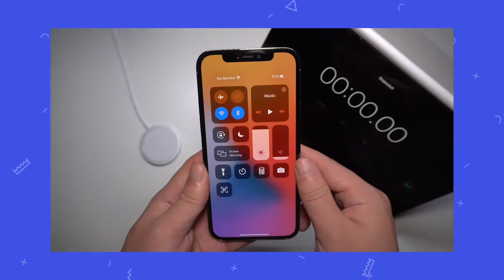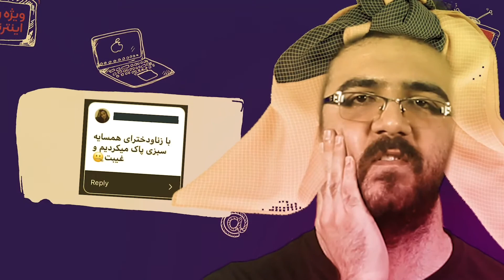🤔 سیب اپ تی وی: اگر اینترنت نبود چیکار می‌کردی؟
در سیب‌اپ تی‌وی این هفته به مناسب روز جهانی اینترنت، کامنت‌های باحال‌ سیب‌اپی‌های عزیز رو میخونیم که با ما به اشتراک گذاشتند و در ادامه بخش‌های مختلفی همچون، در شصت ثانیه، نامرتبط و ترین هفته را در این ویدئو مشاهده خواهید کرد.
00:00 مقدمه
00:47 در شصت ثانیه
01:43 کامنت ها
04:08 ترین هفته
05:05